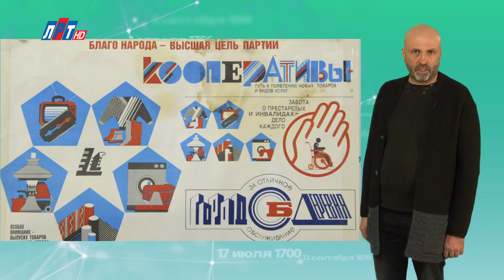26 МАЯ В ИСТОРИИ - Николай Пивненко в проекте ДАТА – 2020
26 МАЯ В ИСТОРИИ

© ПК-НиколайПивненко-2020